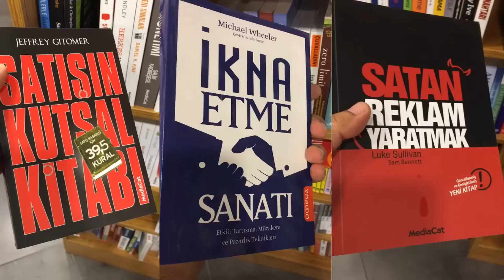İkili İlişkiler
Sosyal, duygusal, iş dünyası ve her yerde ikili ilişkileriniz nasıl daha başarılı olabilir? İkili ilişkilerimizi nasıl daha uzun sürdürebiliriz?